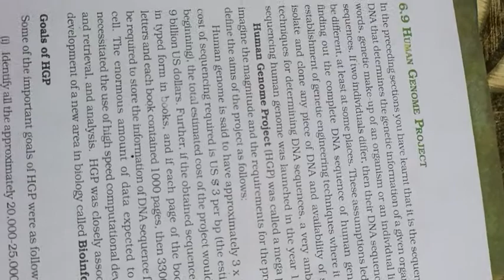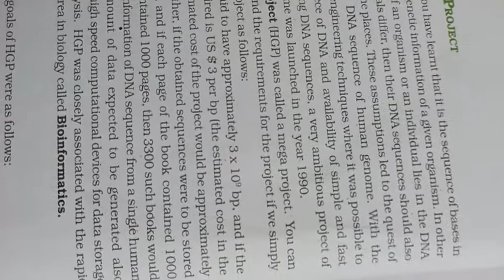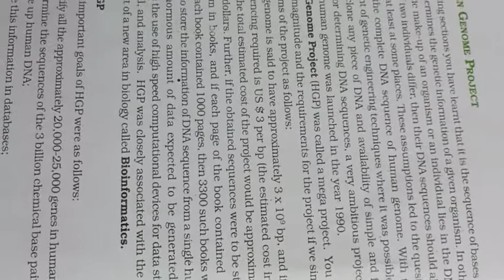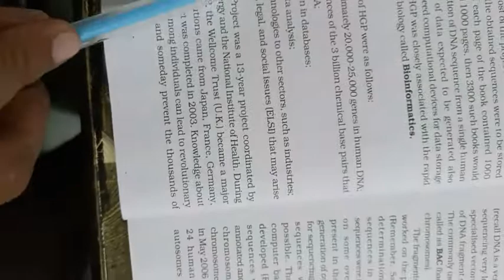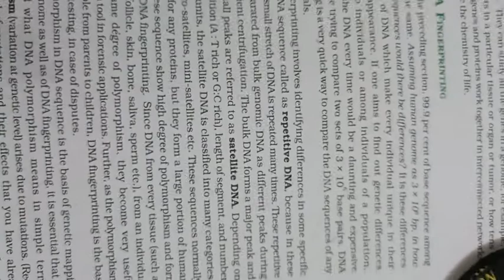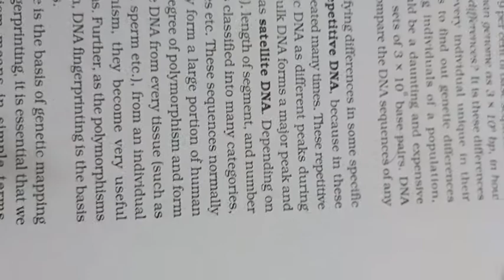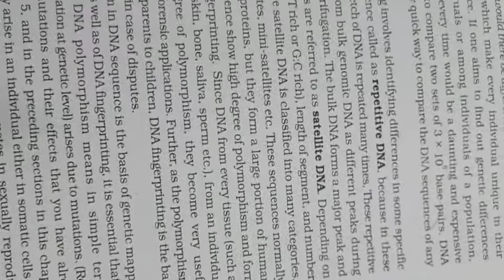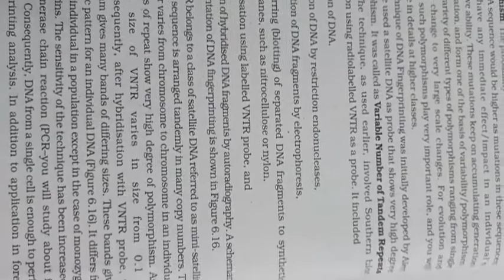VSDPS CLASS-XII MOLECULAR INHERITANCE